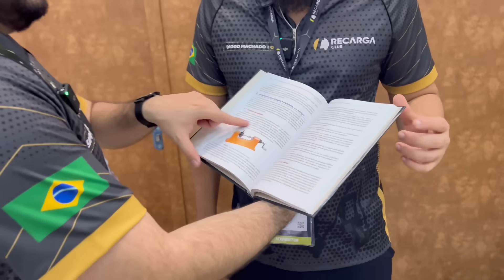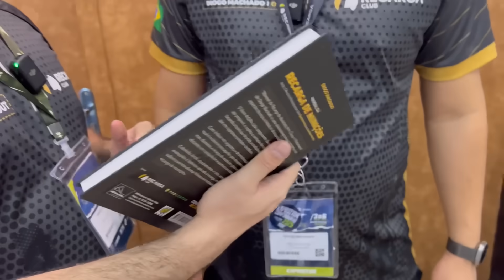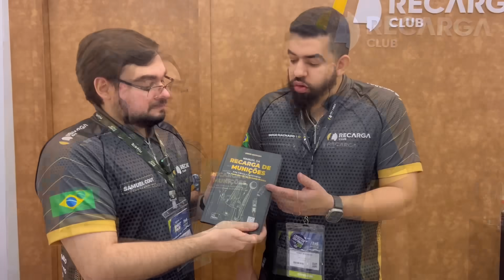ÓTIMA NOVIDADE para CACs + Importância da Recarga + Aula sobre Prensas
Conhece o grupo de Whatsapp do canal?
-- SEJA MEMBRO - Sua ajuda é essencial para manter a criação de conteúdo